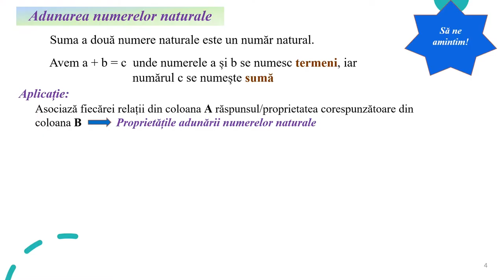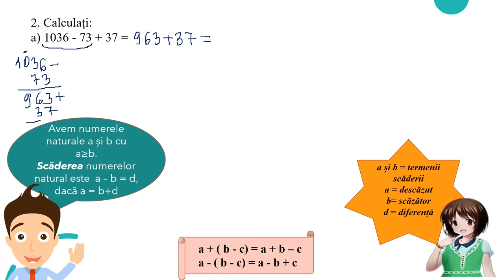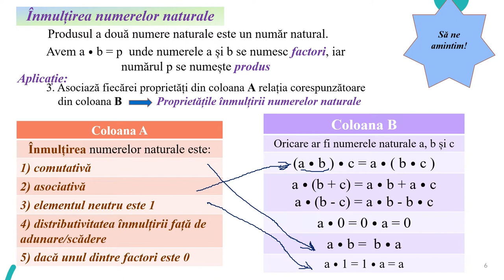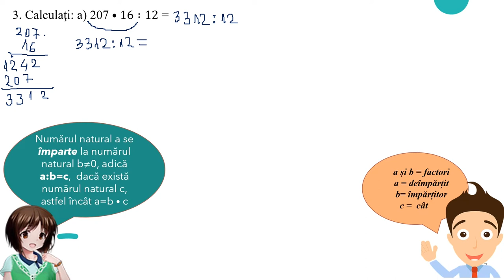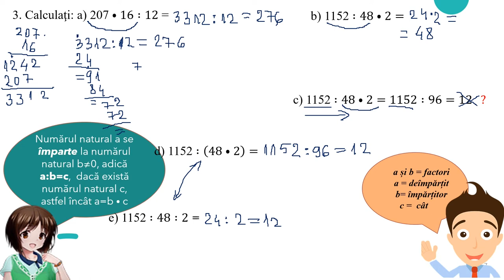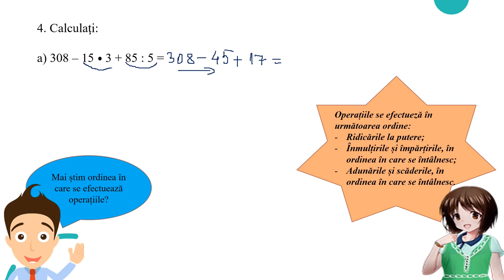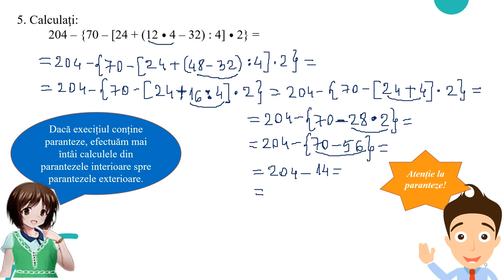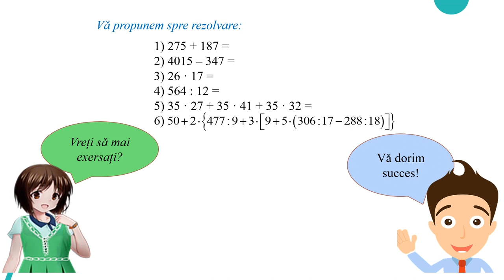Numere naturale. Recapitulare (I)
Resursa educațională propusă poate să constituie suport pentru cadrele didactice în activitatea la clasă sau online, în lecțiile de recapitulare a operațiilor cu numere naturale.
Materialul poate fi fost parcurs și în studiu individual, de către elevi, în ritm propriu.
Activitatea poate fi organizată la clasă frontal sau pe grupe, în cadrul lecțiilor de recapitulare de la începutul clasei a VI-a.
Materialul poate fi folosit foarte bine și pentru lecțiile de recapitulare de la sfârșit de capitol sau an școlar, în lecțiile online sau hibrid, fiind un bun suport pentru realizarea unei secvențe de 16-18 minute.
Materialul propus poate fi utilizat singur sau ca parte componentă a unei activități mai ample în cadrul orelor de recapitulare a operațiilor cu numere naturale: adunarea, scăderea, înmulțirea, împărțirea și ordinea efectuării acestora, activitate ce presupune atingerea mai multor competențe.